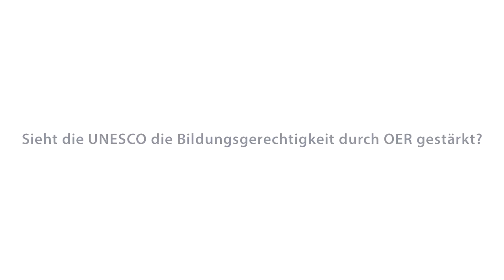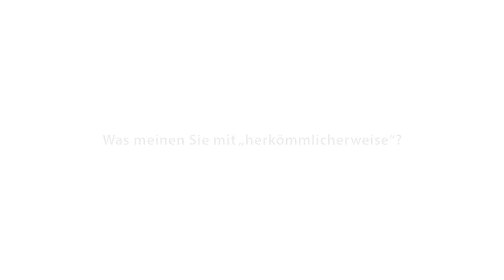Interview mit Walter Hirche, Deutsche UNESCO-Kommission e.V.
Das Interview mit Walter Hirche haben wir am 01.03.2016 auf dem OER-Festival in Berlin geführt.

Das Video ist Teil des kostenlosen Online-Courses zu OER 2016 (COER16), der ab dem 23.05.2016 auf den Plattformen iMOOX und mooin startet.